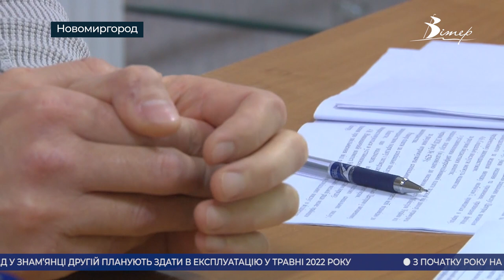Головні новини Кіровоградщини | 8 грудня 2021 року | телеканал Вітер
00:00 анонси
00:16 без соцдопомоги залишили людей в Новомиргородській громаді;
04:00 потрощили припарковані автівки у Кропивницькому;
06:38 перевіряли ковід-сертифікати поліцейські в обласному центрі;
08:57 шість нових зупинок облаштують у Кропивницькому;
10:09 директора обрали в Олександрійському коледжі культури й мистецтв;
11:13 блогер влаштував концерт на центральній площі у Кропивницькому;